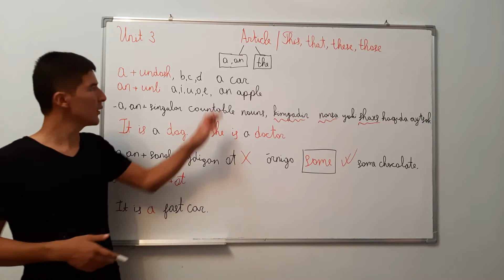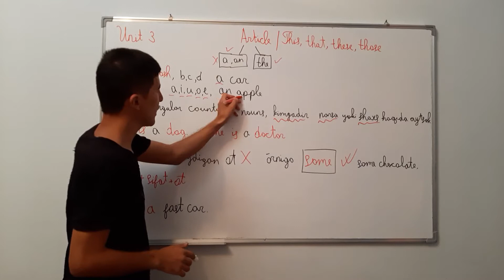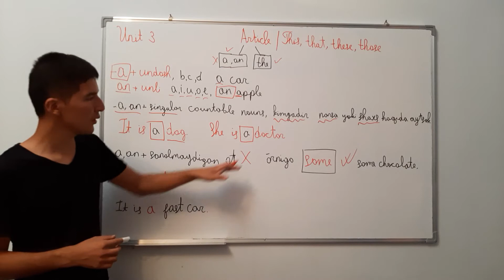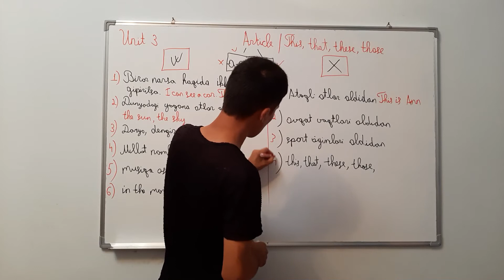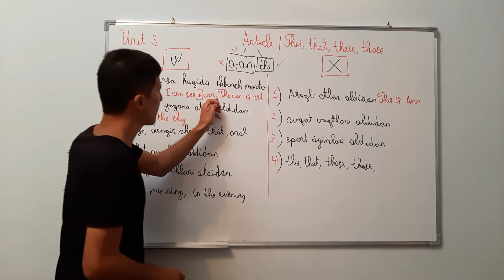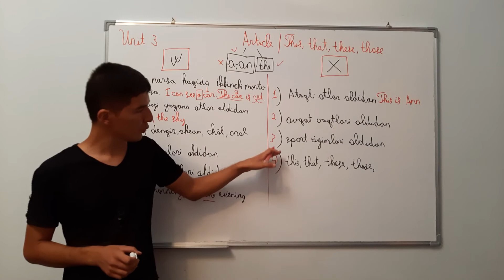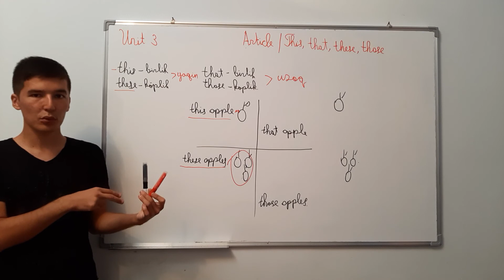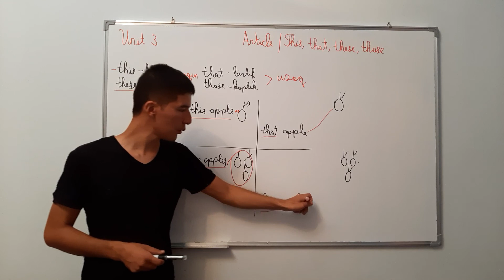INGLIZ TILI GRAMMARWAY 3-DARS ! INGLIZ TILI 0 DAN INGLIZ TILINI O'RGANISH INGLIZ TILI ONLINE DARSLAR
Menga eng ko’p beriladigan savollardan biri til o’rganish bilan bog’liq: “Ingliz tilini qanday tezroq o’rgansam bo’ladi?” Shu sababli, mazkur maqolada har qanday til o’rganishda asosiy e’tiborni nimaga qaratish kerakligi haqida 5 maslahat bermoqchiman.

1. Maqsadni aniq belgilab oling

Aniq maqsadsiz biron ishda, hususan til o’rganishda, muvaffaqiyatga erishish mumkin emas. Shu sababli, ingliz tilini o’zi nimaga o’rganmoqchi ekanligingiz haqida mulohaza qiling. Talabaligimda o’qishdan keyin xususiy til o’rgatish markazida ingliz tilidan dars berganman. Ilk darsni hamisha “Why do you want to study English?” savolidan boshlar edim. Afsuski, sinfning yarmidan ko’pi aniq maqsadni ayta olmas edi. Soddalik bilan “Ota-onam yuborayapti, foydasi tegib qolar,” deydiganlar ko’p uchrar edi.

Til o’rganish uzun va mashaqqati jarayon bo’lgani sababli, bu yo’lga aniq maqsadsiz chiqqan kishi tilni hech qachon o’rgana olmaydi. Aksincha, oldingizga qo’ygan maqsadingiz qancha jiddiy bo’lsa, til o’rganish shuncha tez va samarali kechadi.

Maqsadni hamma shart-sharoitidan kelib chiqib belgilashi mumkin. Masalan, maktab talabasi “Ikki yil ichida ingliz tilini o’rganib, Vestminster universitetiga grant asosida o’qishga kiraman” deb maqsad qilishi mumkin. Talaba esa “TOEFLga tayyorlanib, Amerika universitetlariga grant asosida magistraturaga o’qishga kiraman” deb niyat qilishi mumkin. Ishbilarmon kishi esa “Ingliz tilini o’rganish orqali biznesimga tegishli yangi know-how’larni o’rganib, kompaniyamni 5 yilda dunyo bozoriga olib chiqaman” deb maqsad qo’yishi mumkin. Unutmang, maqsad qanchalik jiddiy bo’lsa, til o’rganish shuncha tez va samarali kechadi.

2. Til asosini takrorlash tashkil etadi

Tilni doimiy takrorlashsiz o’rganib bo’lmaydi. Kuniga 10 yangi so’z yodlashingiz mumkin, ammo bu so’zlarni 1-2 kundan keyin takrorlamasangiz esingizdan chiqib ketishi aniq. Bunda eng samarali yo’llardan biri flesh kartalardir (flash cards). Yoki bo’lmasa, ko’zingiz eng ko’p tushadigan joylardan samarali foydalanishingiz mumkin. Shaxsan men kompyuter monitori atrofi va karavotim taxtasiga yangi o’rgangan so’zlarni kichik qog’oz parchasiga yozib yopishtirib qo’yardim.

3. Muloqot qiling

Til muloqot vositasidir. Shu sababli tilni o’rganish va rivojlantirish uchun, tabiiyki, muloqot qilishingiz kerak. Men talaba bo’lgan vaqtlarimda turli kutubxona va resurs markazlarida Speaking Club’lar bo’lar edi. Hali ravon gapira olmasangiz ham ishtirok etishga qo’rqmang. Tilni bilishiga qaramasdan bu kabi suhbatlarda ishtirok etishga uyalgan kishidan tilni hali tuzukroq bilmasa ham, gapirishga harakat qilgan kishi yutadi. Xullas, uyalmang, xatolar bilan bo’lsa ham gapiring.

Yoki bo’lmasa, davomiy ingliz tilini mashq qilish uchun sherik toping. Tilni bir yoki bir-nechta sherik bilan o’rganishning yana bir foydali tomoni shundaki, bu usul sheriklar orasida o’ziga hos raqobat muhitini yaratadi. Mahalladoshingiz yoki maktabdagi sinfdoshingiz sizga sheriklik qilishi mumkin. Har hafta eng kamida 30 yangi so’z yod olishga va yakshanba kuni uchrashib, bir-biringizni sinashga kelishib olsangiz, sherigingizdan orqada qolmaslik uchun so’zlarni albatta yodlashga harakat qilasiz.

5. Smartfoningizdan samarali foydalaning

Til o’rganish uzun va mashaqqatli jarayon bo’lgani sababli, uni iloji boricha osonlashtirishga harakat qilishingiz kerak. Bunda sizga smartfoningiz qo’l keladi. Smartfonlarga o’rnatib olish mumkin bo’lgan bepul ingliz tilini o’rganish dasturlari bor. Ular orasida eng mashhurlari bu Duolingo va Memrise. Duolingo va Memrise bir biriga o’xshaydi. Ammo eng birinchi ko’zga ko’rinadigan farqi Duolingo’da so’zlar ko’proq American English’da, Memrise’da esa British English’da talaffuz etiladi. Ingliz tilini bir oz bilgan kishi esa TED suhbatlarini tinglashi mumkin. Smartfoningizga TEDni o’rnatganingizdan keyin, Settings bo’limida English subtitles’ni tanlasangiz, suhbatni subtitrlar bilan tinglashingiz mumkin.